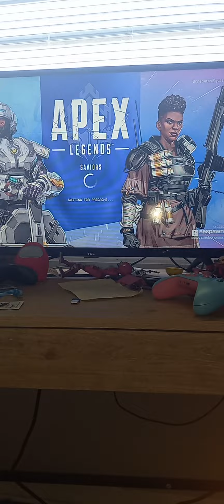playing games part 1